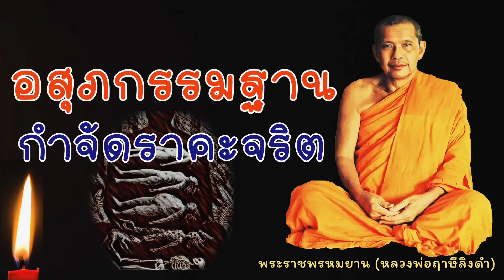หลวงพ่อฤาษีลิงดำ "อสุภกรรมฐาน" - ย่อธรรม ฟังธรรมะ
พระราชพรหมยาน (หลวงพ่อฤาษีลิงดำ) วัดท่าซุง จ. อุทัยธานี แสดงธรรมะ เรื่อง อสุภกรรมฐาน มี 10 อย่าง และวิธีปฏิบัติ ปกติแล้วการทำอสุภะเป็นได้แค่อุปจารสมาธิ แต่พระพุทธเจ้าก็ทรงแนะนำให้ทำควบคู่กับวิปัสสนากรรมฐาน จะทำให้สมาธิทรงตัวดีขึ้น